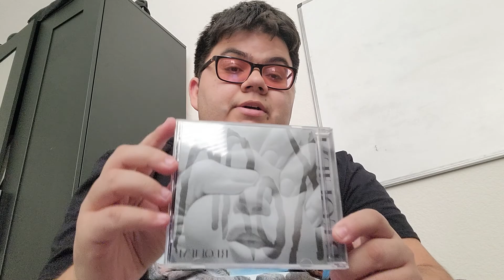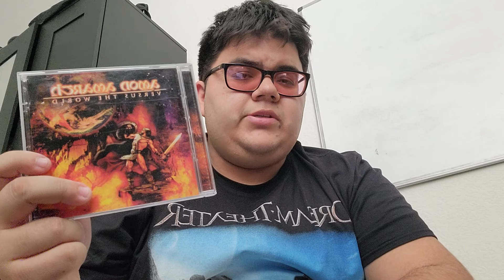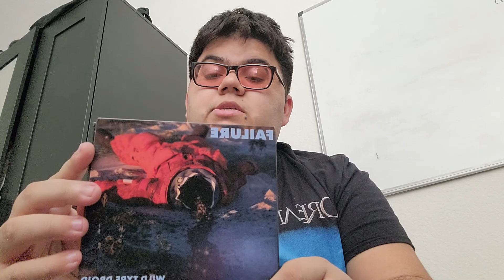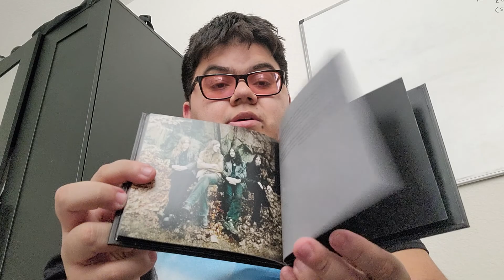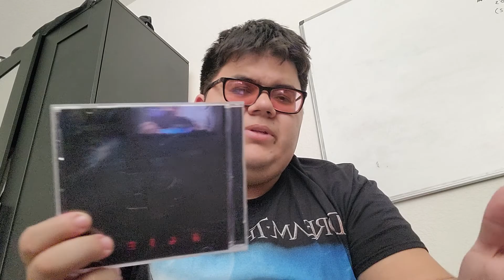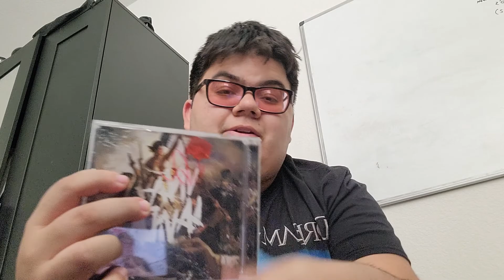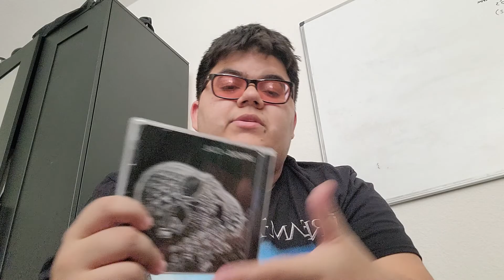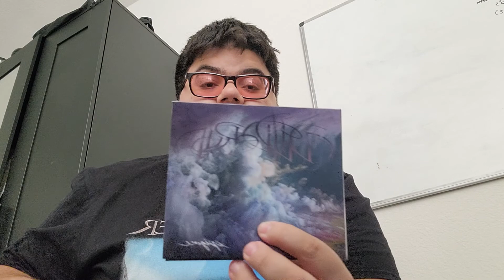Mark Talks: CD Collection Part 1